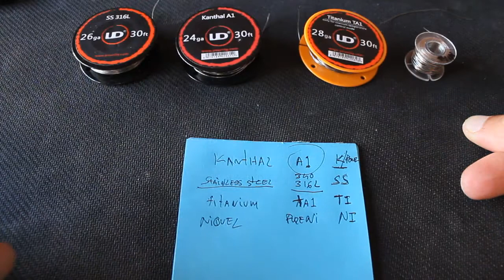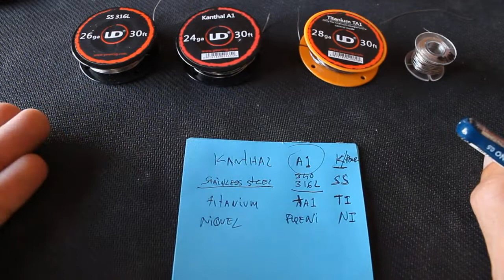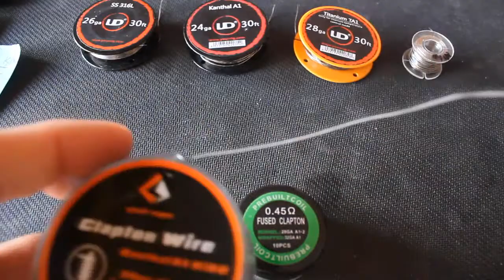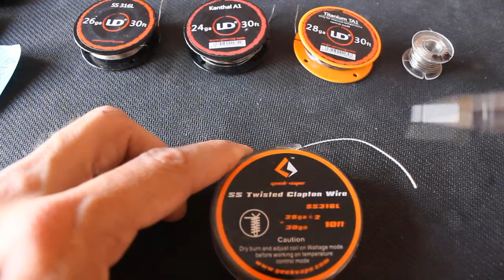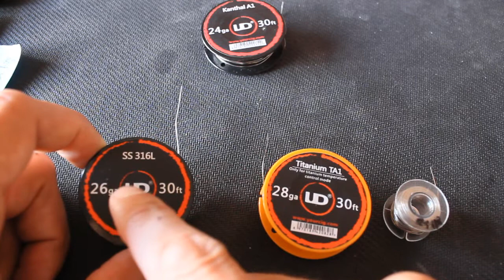Introdução a Fios para Resistências Vaporizadores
Tutorial introdução sobre os varios fios para elaboração de resistências no mercado, materiais mais usados, diâmetros e tipos de fios simples e compostos que podem encontrar. Se gostaram do vídeo, comentem, deixem um gosto e partilhem! Não se esqueçam de subscrever o canal conto convosco!!

Fused Clapton SS (não encontrei twisted fused clapton)

Subscrevam a minha página do FB para estarem a par das novidades, ou para entrarem em contacto comigo por mensagem: